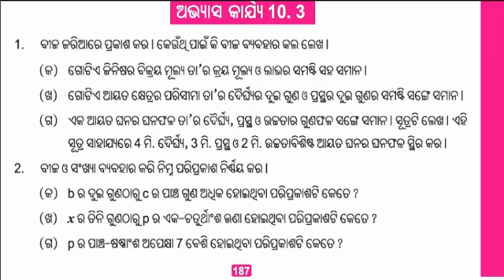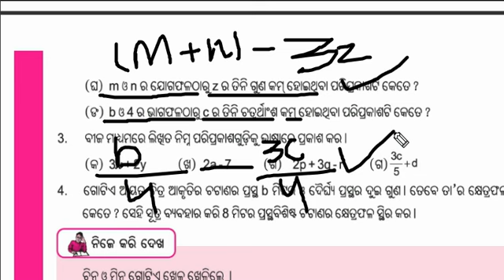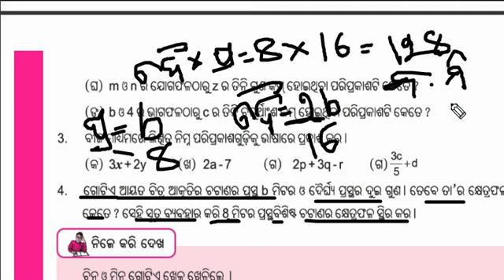MATH CLASS 6 CH 10 ବୀଜଗଣିତ ଅଭ୍ୟାସ 10.3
Odia Digital Learning,
• recognize that mathematics permeates the world around us
• use appropriate mathematical concepts and skills to solve problems in both familiar and unfamiliar situations including those in real-life contexts,
ODIA DIGITAL CLASS,TOTAL ARITHMATIC ONLINE,SSVM MATH,SHIKSHA SANJOG ODISHA ,MONEY MATH CALCULATION,ODIA ONLINE TEACHING,ODISHA ELEMENTARY TEACHING,SMART MATH ONLINE,